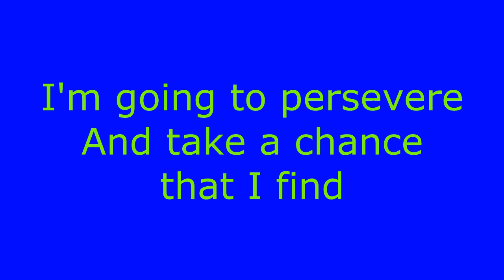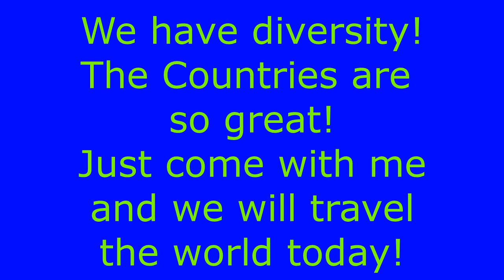CountryGirls Theme Song Lyrics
I will be working on CountryGirls episodes eventually. I think I should use my parody version of Reach for the Stars from the game Sonic Colours, except I transposed the key. Do you agree that should be the theme for the CountryGirls series?